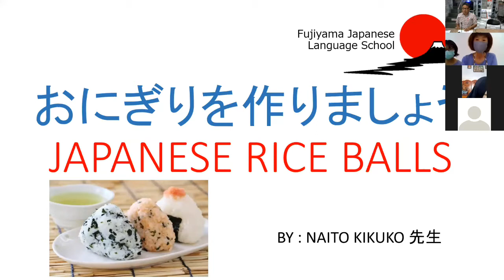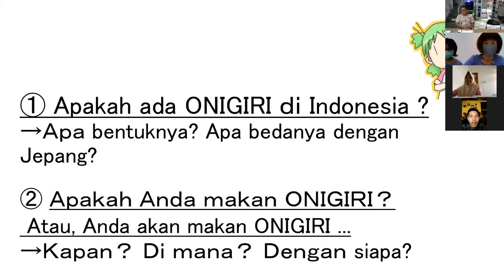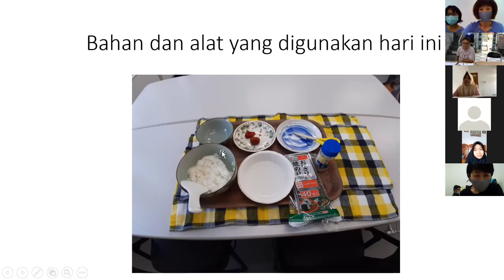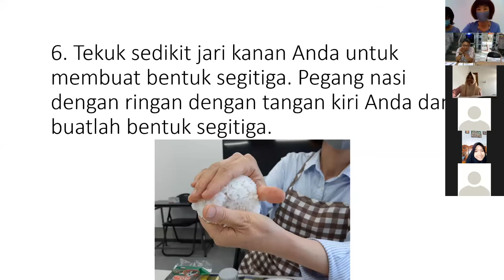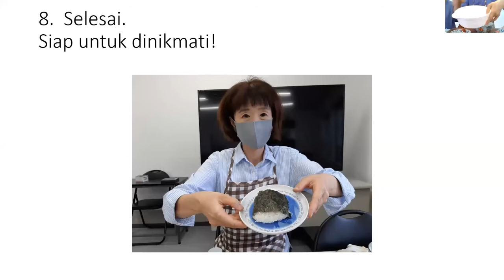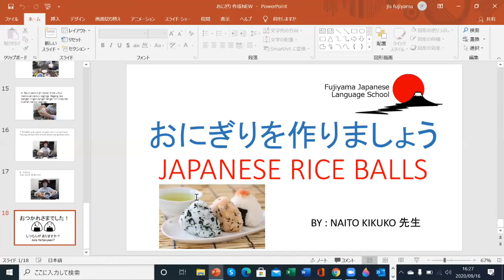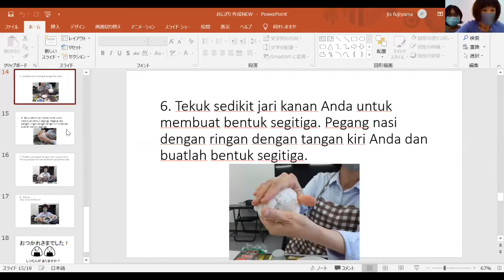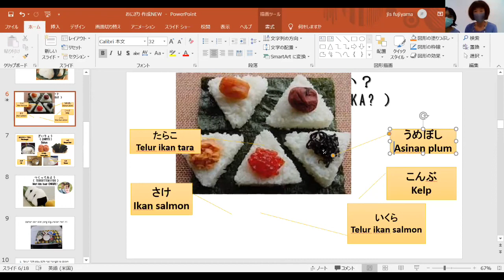Fujiyama JLS Webinar 04 "Membuat onigiri"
onigiri onigiri